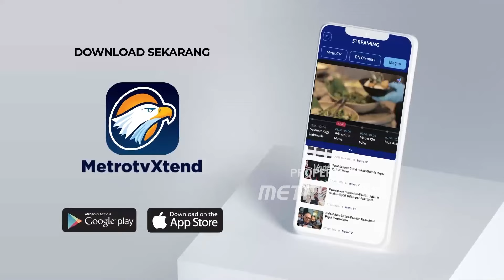Cerita Perjuangan Ibu Namira Membesarkan Anak Spesial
MetroTV, Mereka adalah para penyandang disabilitas yang memiliki prestasi dan mampu hidup mandiri. Keterbatasan fisik tak menyurutkan langkah hidup mereka untuk mewujudkan cita-cita. Mereka ialah Namira Zania dan Rachel Siloam.

Saksikan KickAndyShow “Keajaiban Itu Ada"